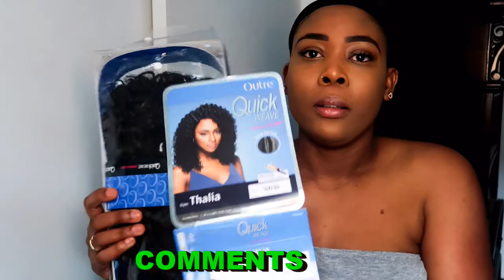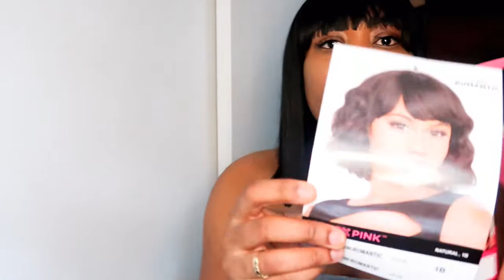VINN MÉZIRÉ PÉRIK KI SOTI NAN SAMSBEAUTY AVÈM!!! (DIM SAW PENSE)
Link pou cheve a: Samsbeauty.com
Cheke mwen sou